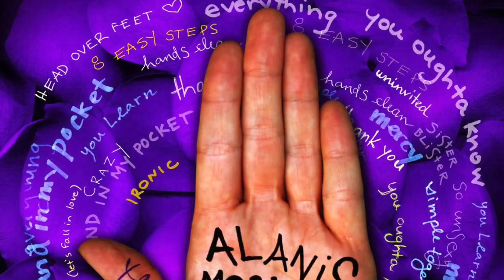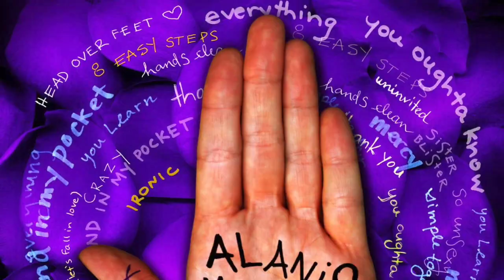Alanis Morissette - You Oughta Know - (HD Drumless Version)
Support me in creating thousands of drumless tracks. This passion requires many hours of work on many programs to isolate tracks for your enjoyment.